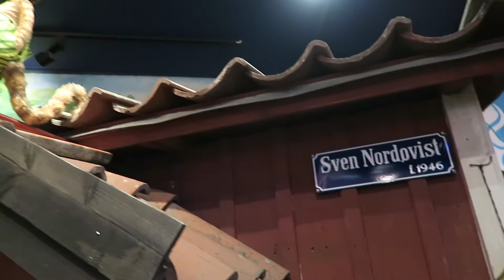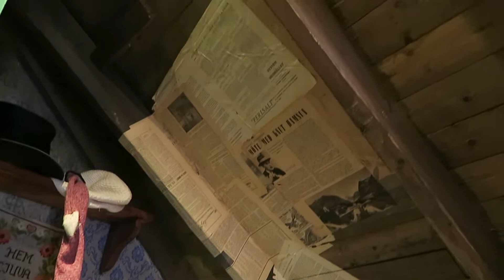Детский музей в Стокгольме Юнибакен (Junibacken)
Одной из главных достопримечательностей Стокгольма (и, пожалуй, основным развлекательным центром для детей) является музей «Юнибакен», расположенный практически в центре города, на острове Юргорден. Именно здесь можно повстречать самых известных героев скандинавских сказок, посетить увлекательные представления и накупить кучу сувениров.

«Юнибакен» довольно часто называют музеем Астрид Линдгрен, но это не совсем правильно. Помимо Карлсона или Пеппи Длинныйчулок здесь можно найти, например, муми-троллей Туве Янссон и других сказочных героев. На этом настояла сама Астрид Линдгрен, принимавшие участие в создании музея.
Главным аттракционом «Юнибакена» является путешествие по сказкам на специальном поезде, во время которого вам расскажут увлекательную историю (в том числе и на русском языке). А на вилле Пеппи дети смогут вдоволь пошалить и пошуметь.